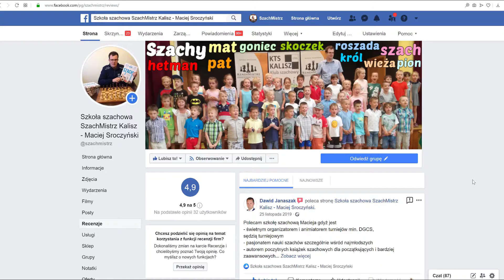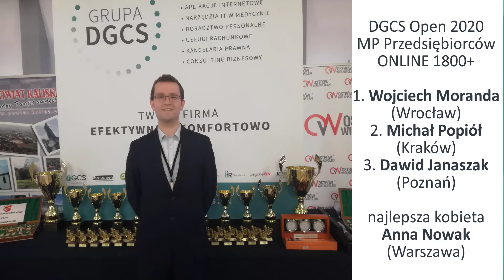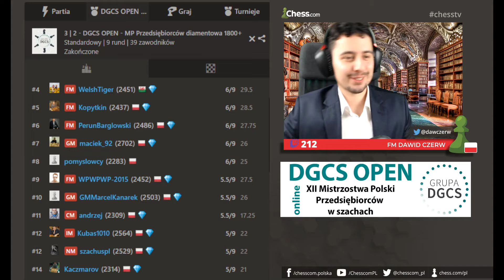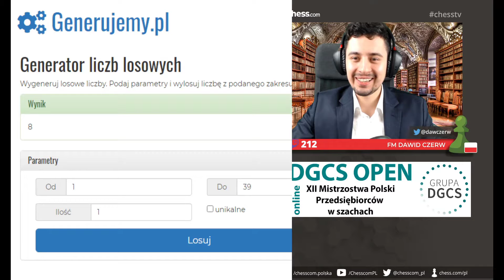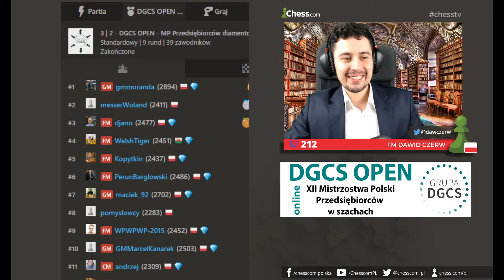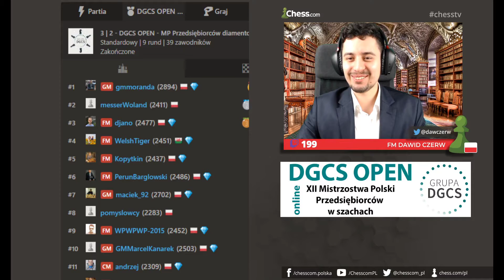SZACHY 247# Arcymistrz Moranda najlepszy! DGCS OPEN Mistrzostwa Polski w szachach ONLINE chess.com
1. Usunięcie obrońcy
2. Podwójne uderzenie
3. Widełki
4. Słabość ostatniej linii
5. Związanie
6. Atak z odsłony
7.Odciągnięcie
8. Zaciągnięcie
9. Rożen
10. Rentgen
11. Przesłona
12. Zaawansowany pionek
13. Uratuj remis
14. Zugzwang
15. Cichy ruch
16. Mat w trzech ruchach
17. Sprawdzian